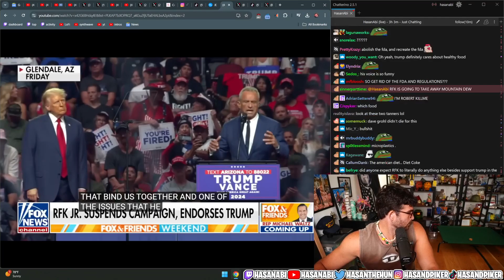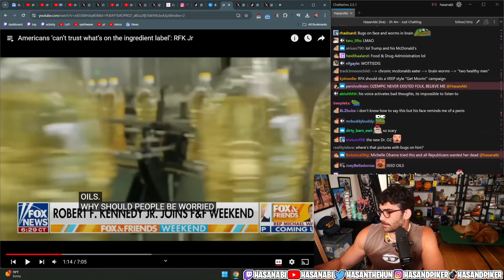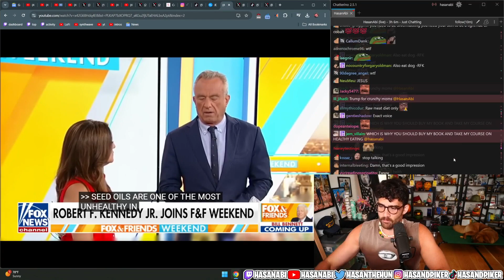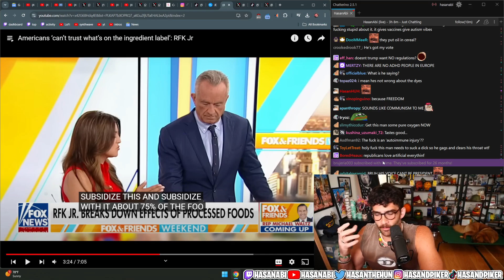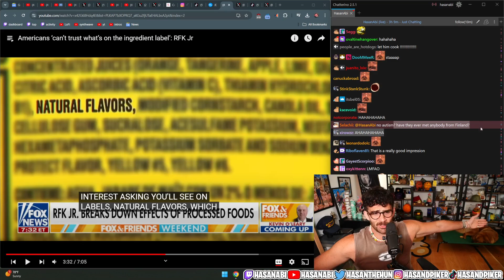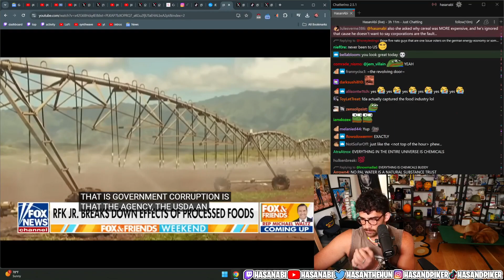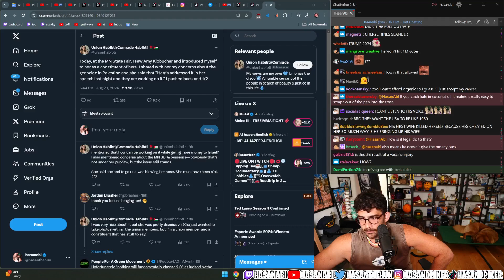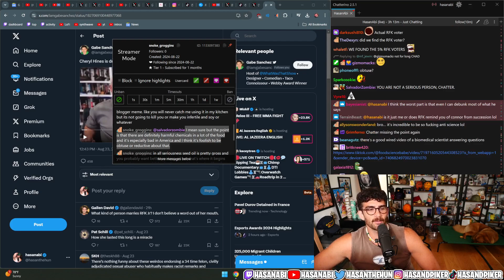Americans ‘can’t trust what’s on the ingredient label’: RFK Jr | hasanAbi react to Fox News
Ways to find HasanAbi:
HasanAbi Reacts to
 hasanAbi react |
 hasanAbi react |
HasanAbi ReactS TO
 hasanAbi react#

Hasanabi Piker #
HasanAbi Reacts #

Hasanabi Piker #
HasanAbi Reacts #